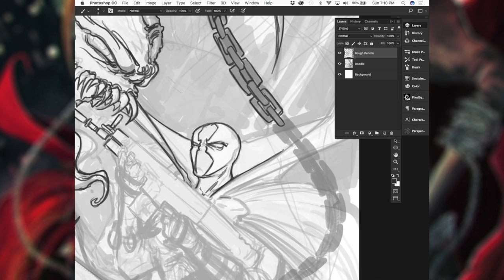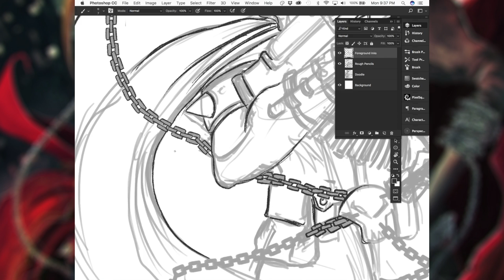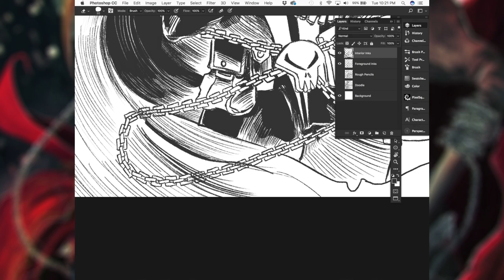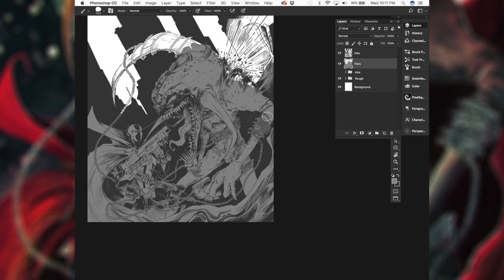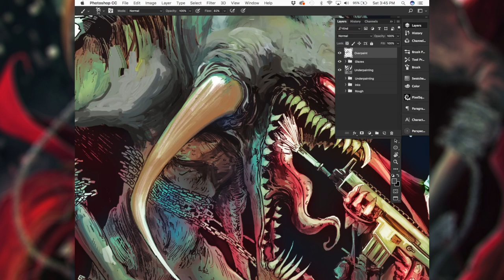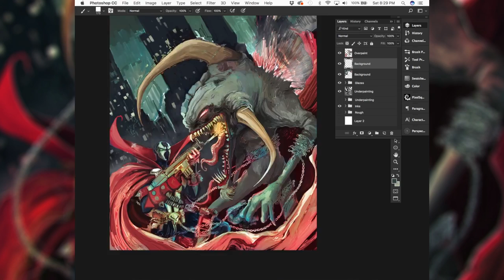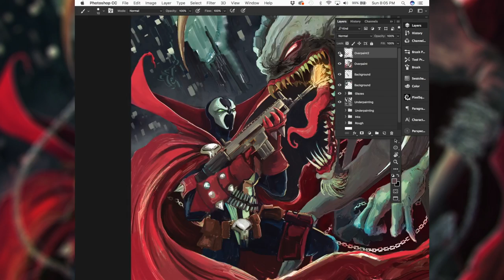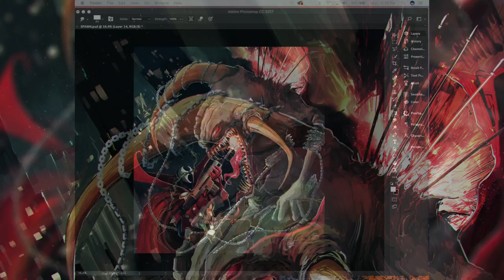Jeff Draws Stuff Episode 3 SPAWN VS THE VIOLATOR EXTENDED CLIP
Here's the EXTENDED CLIP of me drawing SPAWN VS THE VIOLATOR! So if you want to get a slower version of JEFF DRAWS STUFF and analyze how I DRAW STUFF then EXTENDED CLIP is for you! Hope you enjoy!